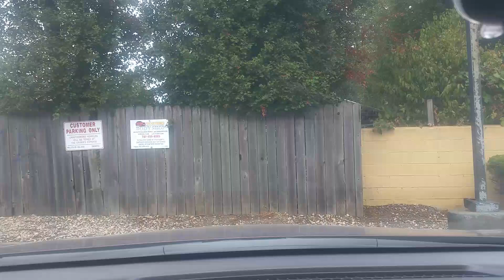8/23/24 11:30 AM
Start time: Aug 23, 2024 11:30:55 AM
End time: Aug 23, 2024 11:41:17 AM
Type: Normal